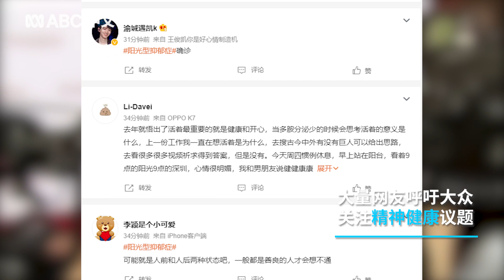追忆CoCo李玟：天后辞世 星光犹存 丨ABC中文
华语乐坛巨星李玟（CoCo Lee）日前在家中轻生送院，最终不治，于7月5日在香港辞世，终年48岁。消息传出，无数歌迷倍感伤痛，在中文社交媒体掀起一场关注精神健康的热潮。